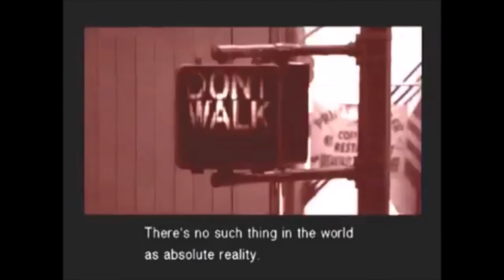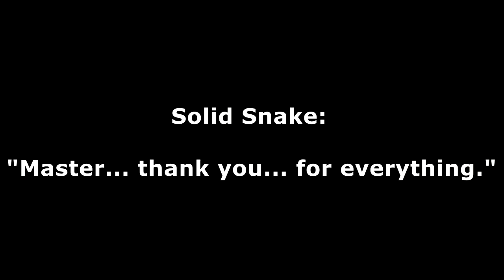Lessons Passed On: A guide to survival, challenging fate, & discovering a future! (Metal Gear Solid)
"A soldier's survival is the means to an end... but without purpose, he's nothing more than dog of war... a murderer." ...that is what Master Kazuhira "McDonell Benedict" Miller would've probably said to Solid Snake, his greatest success and best student, but most of all... his dearest friend and brother. His legacy will forever live on, through Snake and the young lost soul named Raiden a.k.a. "Jack the Ripper". All the lessons and knowledge he'd taught Snake, would be passed onto Raiden. :D

Link to "Thoughts on Demon's Souls: Remastered" (Too bad I won't be getting the PS5... at least, not yet!)